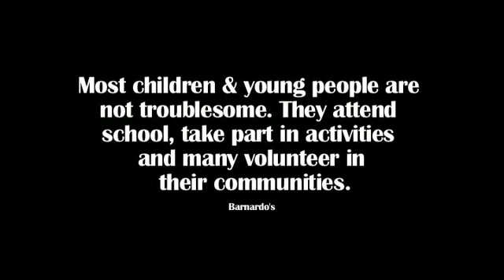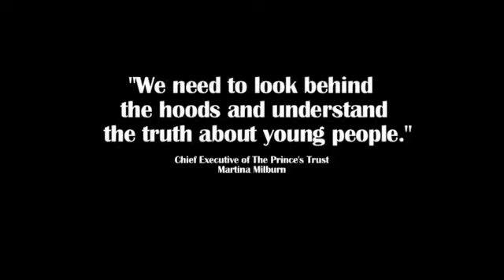Fear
Challenging our typical prejudices as three young men talk candidly about their first-hand experiences of being submitted to violence and exploitation. Produced & Directed by Chrystal Genesis. Photography by Grace Gelder, Edited by Melissa Tanti